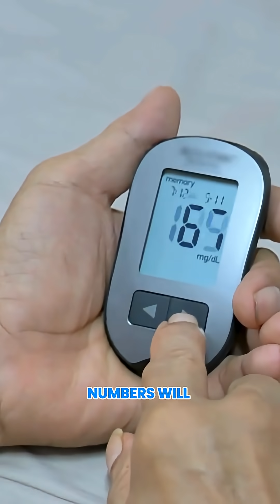Why Your Blood Sugar Is High Even on Low-Carb (Hidden Causes Explained)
You cut carbs, track your meals, and still wake up with high blood sugar — frustrating, right? In this segment, we break down the less obvious factors that can quietly push glucose up overnight and in the early morning. Understanding these drivers is key to improving insulin sensitivity, sleep quality, and long-term metabolic health. Small adjustments in lifestyle, timing, and recovery often matter more than cutting carbs further.